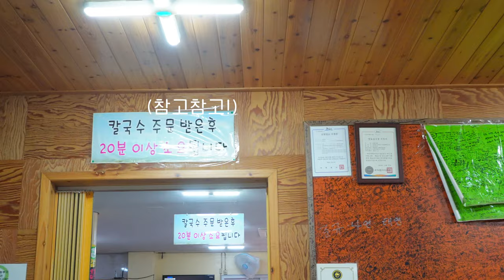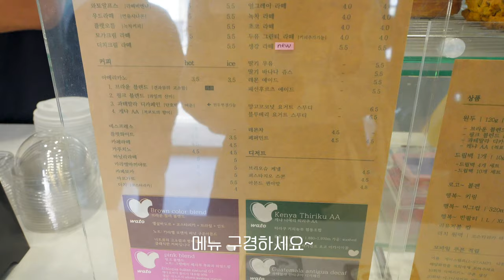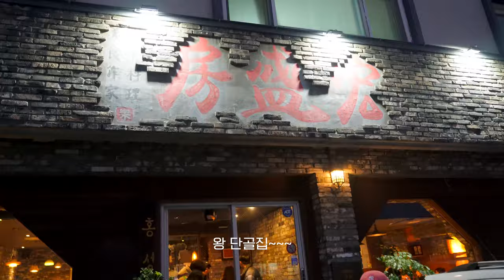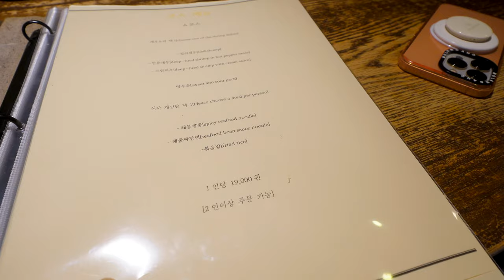[ENG][별의별 곳] 단골집 다 털고 온 모슬포 브이로그 1탄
안녕하세요 한별입니다
제주도 '모슬포'라고 들어보셨나요~?
공항과는 멀리 떨어져 있지만
볼 것도 먹을 것도 마실 것도 많은
제 제주도 최애 동네인데요ㅎㅎ

모슬포에 있는 수많은 장소 중
제가 지이인짜 자주 가는 장소들만 모아서
영상에 담아보았습니다.

1. 옥돔식당
제주 서귀포시 대정읍 신영로36번길 62

2. 와토커피
제주 서귀포시 대정읍 동일하모로 238

3. 홍성방
제주 서귀포시 대정읍 하모항구로 76